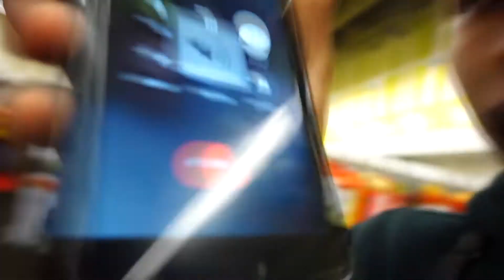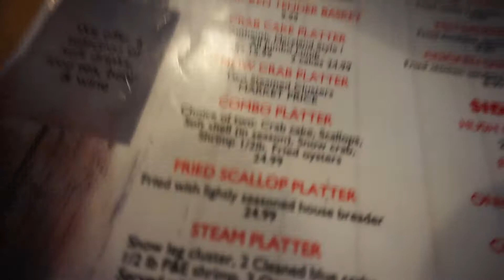Troy & Jay VLOG! [We're Back]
Wassup Yall, we apologize on us being inactive with the videos but we're back!

MORE NEW VIDEOS COMING SOON!